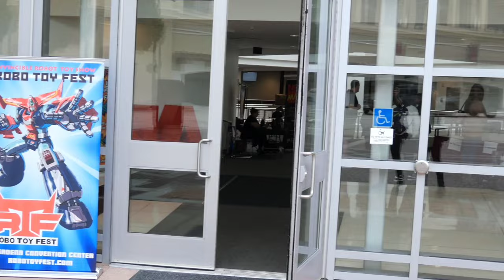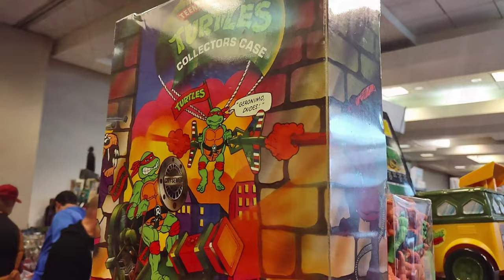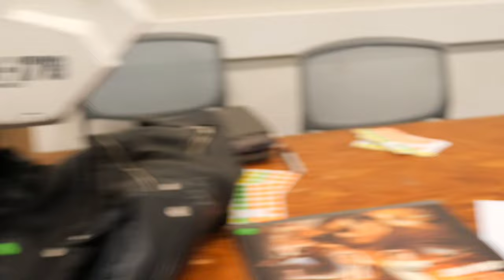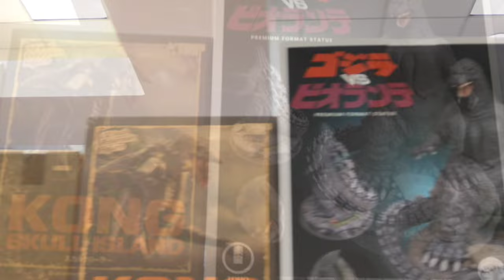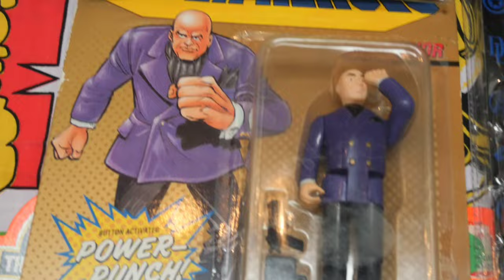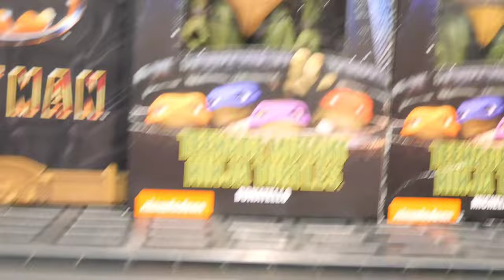robot toy fast at the Pasadena convention center 2023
this is a convention dedicated to pop culture 70s 80s and 90s with some special guests from TV shows and voice actors from cartoons from anime to American cartoon from the 80s and 90s this event takes place twice a year California Pasadena convention center for more information you should definitely check out their Thank you for watching my video you can always follow me at (:Facebook @ limitless KRGNN:) (: Instagram @;limitless KRGNN :) (:Tik Tok @krgnn29 :)